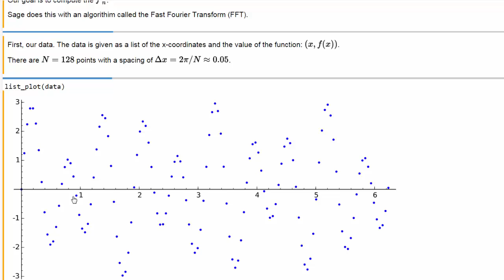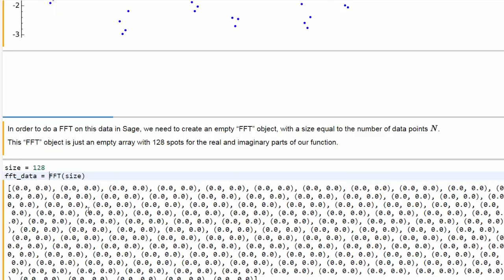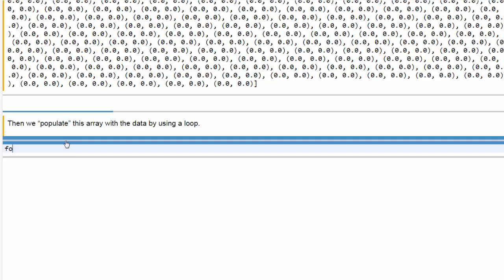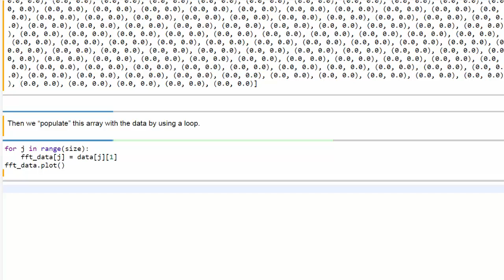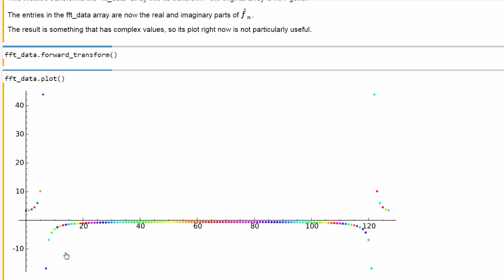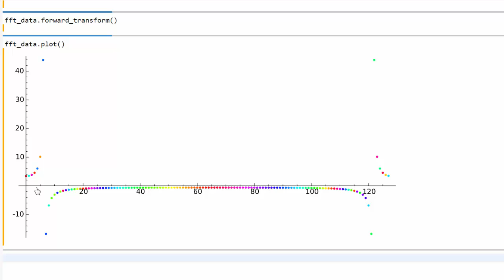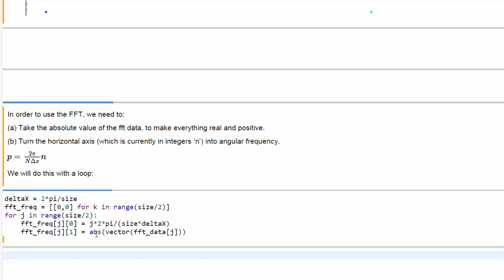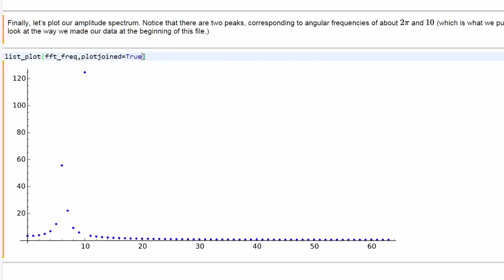FFT in Sage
We take a brief dive into how to use Sage to compute the Discrete Fourier Transform (DFT) using the Fast Fourier Transform (FFT). We only focus on the output and its interpretation, not on the algorithim that Sage uses to do the computation.